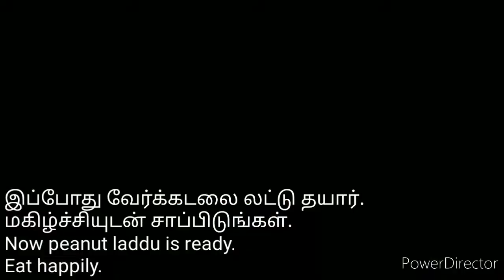வேர்க்கடலை லட்டு/Peanut Laddu/Groundnut Laddu/Diwali recipes in tamil/Easy sweet recipes in tamil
Peanuts are as popular as they are healthy. They're an excellent plant based source of protein and high in various vitamins, minerals and plant compounds. They can be useful as a part of weight loss diet and may reduce your risk of heart disease and gall stones.

I hope all of you like this recipe keep watching 🙂